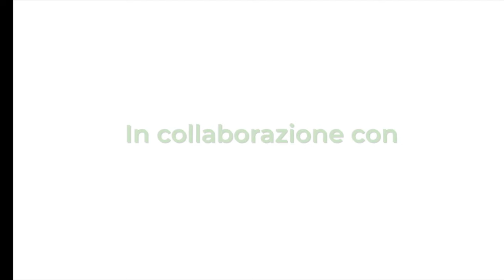SIRACUSA: UN TEATRO PER L’ALTA MODA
La nostra Giornata Habitat è iniziata con la moda sostenibile e termina con l’alta moda. Dolce e Gabbana hanno presentato la loro nuova collezione a Siracusa sulla splendida musica della “Cavalleria Rusticana” di Mascagni. Piazza Duomo trasformata in teatro, con un palcoscenico che l’attraversa tutta e la facciata della cattedrale a fare da scenografia. Un PANORAMA fascinoso, con il quale le Giornate Habitat si congedano.

Per tutti l’appuntamento è per settembre. Buona estate e arrivederci a settembre.